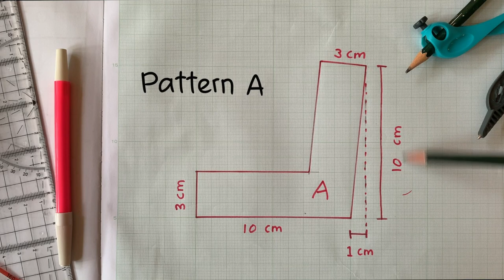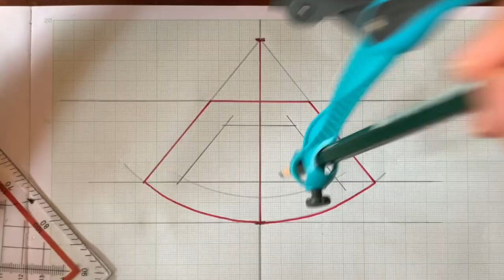DIY Barbie Rocking Chair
Let's rock!